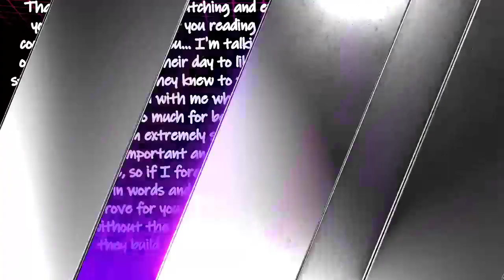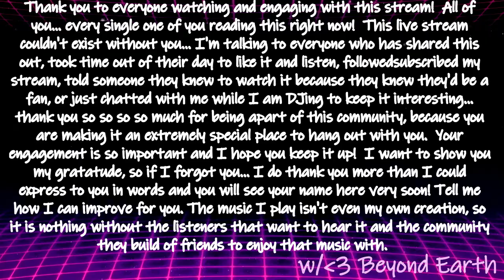djBeyondEarth - Live in the Mix Ep307 (2019-03-11)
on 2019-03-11